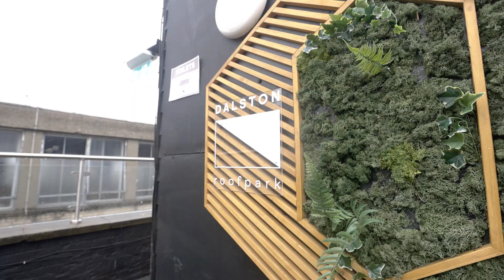Colorize London 2023 at Dalston Roofpark [Official Aftermovie]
Watching this back gives us chills! More scenes from our unforgettable party at Dalston Roofpark ❤️

Once again thanks to Sara Fry DJ, djimboh, MXV, L.GU., Bound to Divide, Klur, Braxton, Estiva, Praana and Matt Fax for each of your incredible sets and to everyone who helped make the day so special!

We're already ready to do it all again! If you missed out sign up and be one of the first to hear about the next one!

📸: lukedeakin_
🎥: jadentigermoss